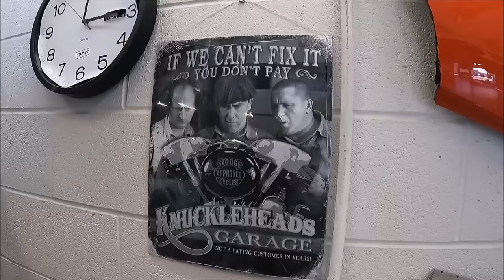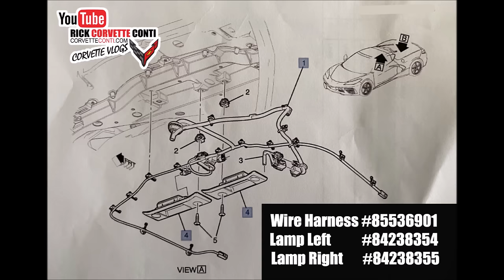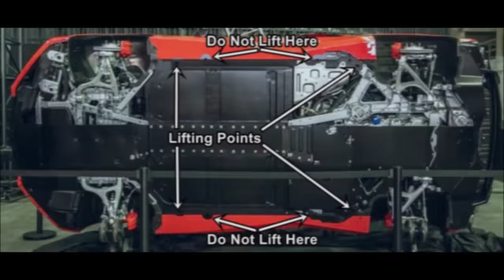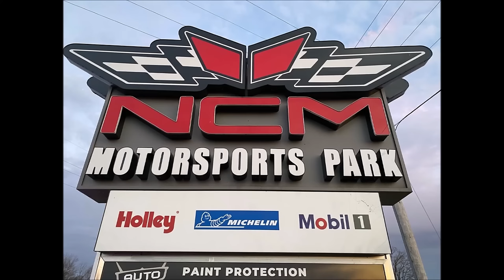CORVETTE TECH TUESDAY QUESTIONS & AWESOME CONVERSATION PLUS YOUR RIDES!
Welcome to my Corvette channel; tonight, a couple emails, Corvette conversation, your Corvette Tech Questions and then YOUR RIDES!

9000 East Broad St SW